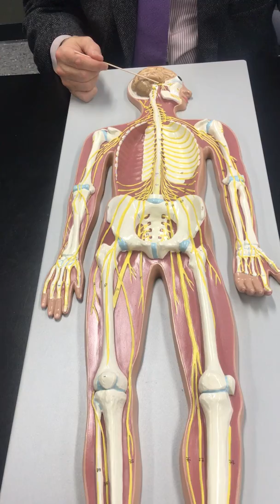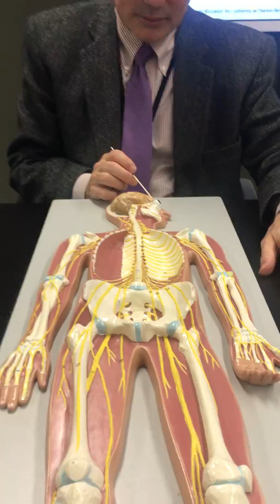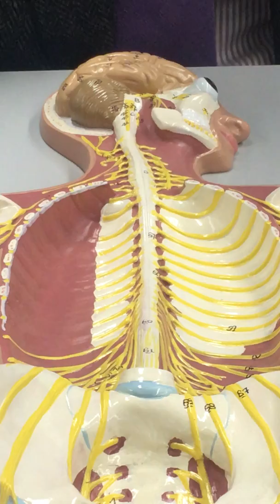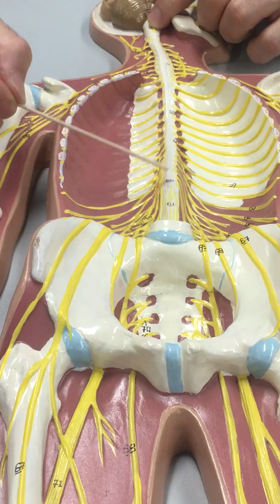Nervous System - Overview with Dr. Masi